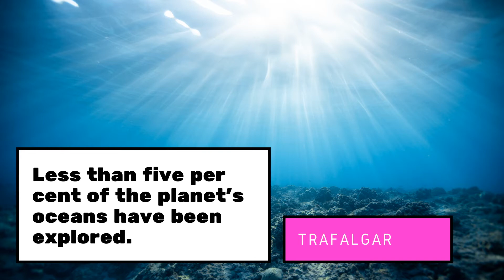The Ocean 1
Jay giving a short report about the ocean. Enjoy it.